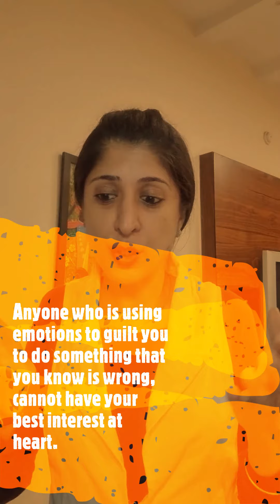Do you say YES when you want to say NO? How does it harm you?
In this video find out
1. WHY we say NO, when we want to say Yes.
2. Identify what you do and why?
3. Listen to 5 examples of situations where we say YES.
4. Finish the video to understand 3 consequences of NOT saying NO.